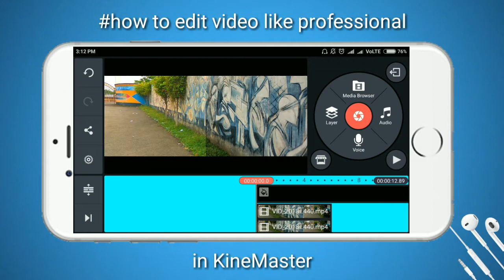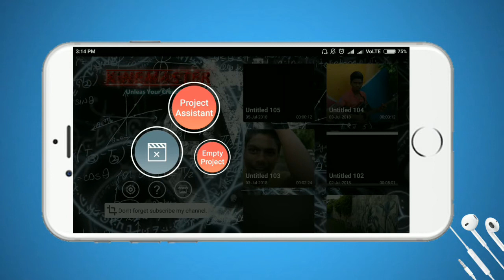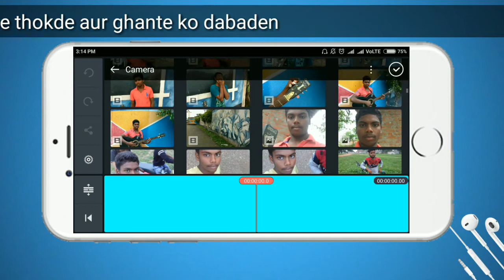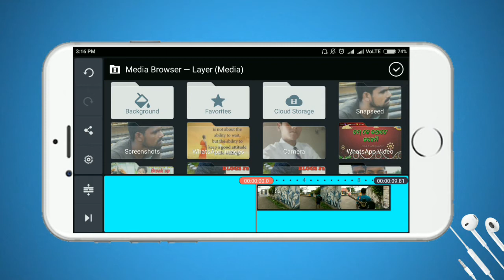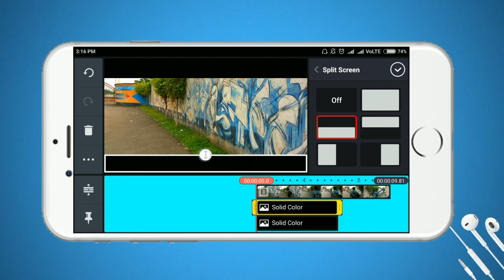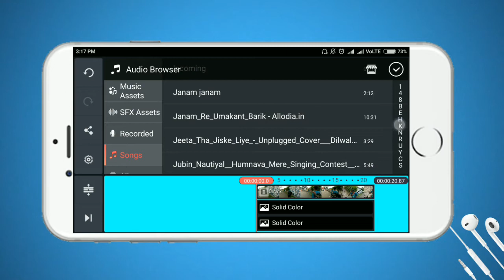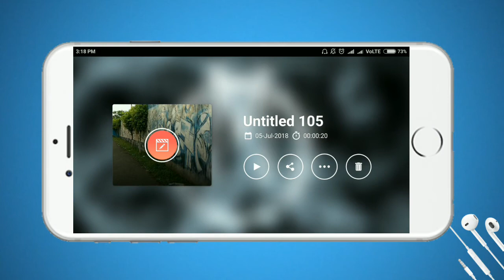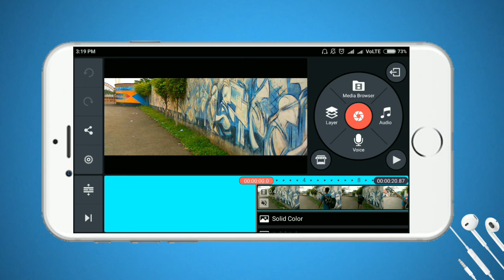How to edit videos on android || like professional || in android KineMaster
Toh bhaiyo akhir kaise edit karte hain professional video ky hum apni mobile me professional jaise video edit kar sakte hain? sab batadunga toh video kis kam ka😂😂🙏🙏 Watch it till End

My Gears (best for youtuber)
My mic
My tripod
Best mobile
Best camera
Best green screen
Best lighting setup

Thanks for your support, If you like this video thumbs the like button, do a comment and if you don't have subscribe to our channel plz do subscribe and don't forget to press the bell button

Music credit
sorry bhaiyo is video me koi b music video use nhi kiya h😂😂👇🙏🔥

Game play video which i use
sorry bhaiyo is video me koi b game play video use nhi kiya h😂😂👇🙏🔥